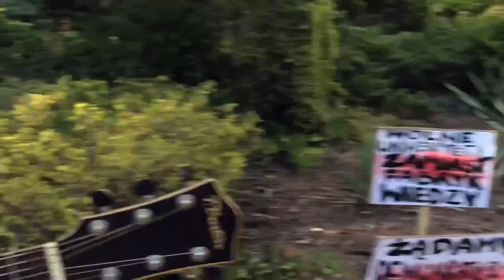AORTA 2 Janusz Reichel unpluged at strike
Rewelacyjny koncert unpluged piosenkarza, tekściarza i muzyka: Janusz Reichel na strajku studenckim w Łodzi 12.06.18